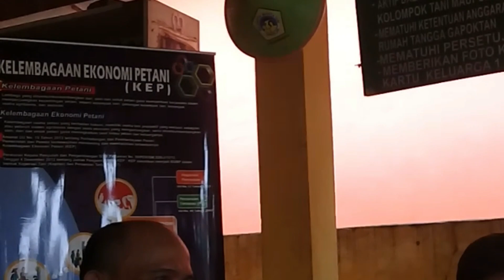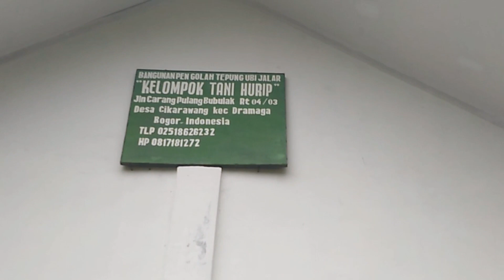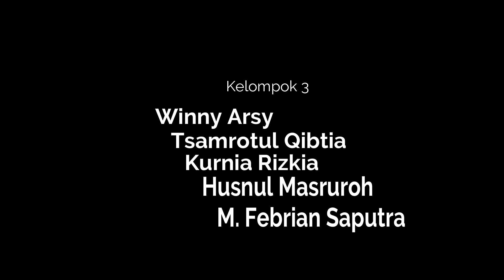Melihat Lebih Dekat Desa Cikarawang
Video ini kegiatan selama kami melakukan observasi di Desa Cikarawang sebagai praktikum mata kuliah Dasar Penyuluhan.

Desa Cikarawang, Dramaga memiliki Gapoktan bernama Mandiri Jaya, salah satu poktan yang kami kunjungi adalah poktan Hurip yang diketuai oleh pak Ahmad Bastari. Poktan Hurip sudah menjadi Poktan yang mandiri serta dapat meningkatkan ekonomi masyarakat bersama Kelompok Wanita Tani dan Koperasi.

Kelompok 3 (Praktikum 2)

Winny Arsy Junianda   (J3W218096)
Tsamrotul Qibtia           (J3W218090)
Kurnia Rizkia                  (J3W118066)
Husnul Masruroh          (J3W218086)
M. Febrian Saputra       (J3W218094)